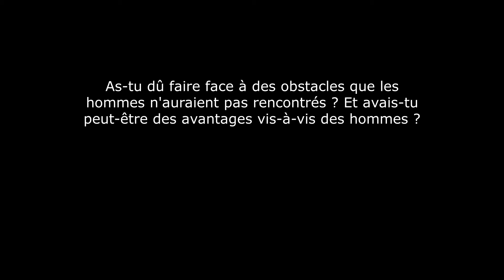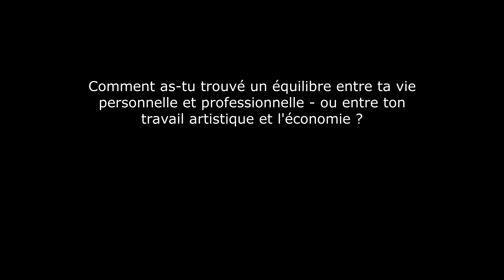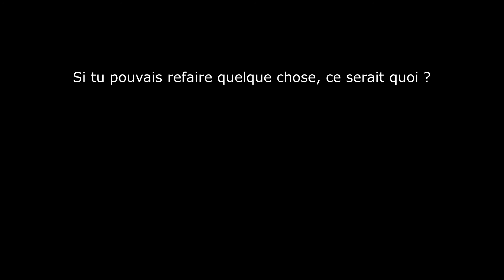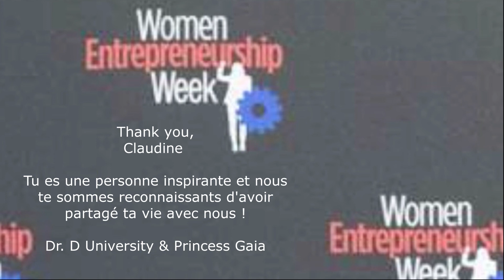Women's Entrepreneurship Week 2020 WEW2020 - Interview with Claudine Desrosiers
In this video, we interview Claudine Desrosiers (Rimouski, Canada) about her work as a world renowned artist and art entrepreneur.